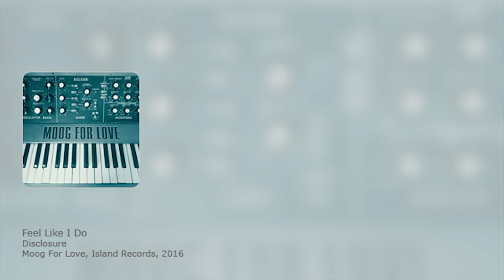Disclosure - Feel Like I Do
Feel Like I Do;